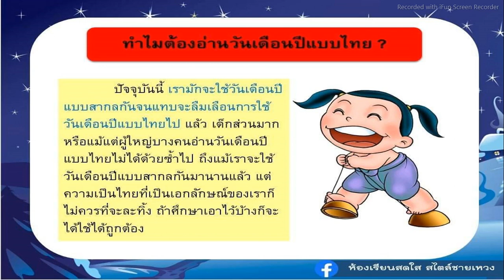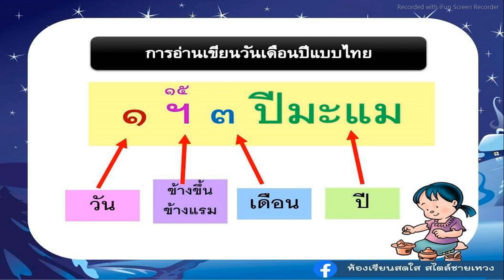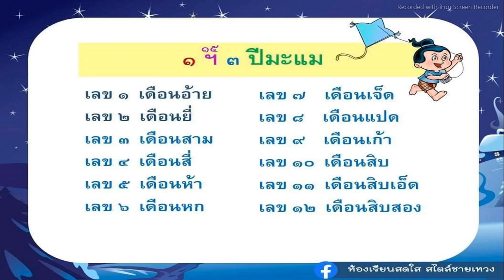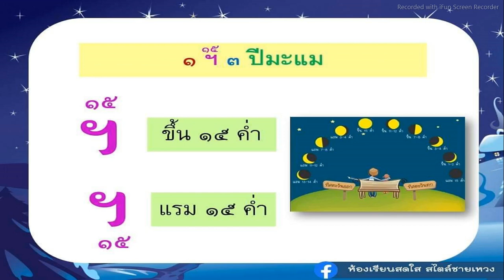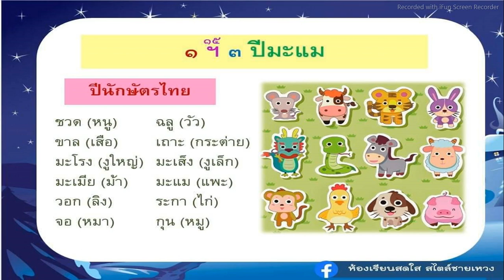วิชาภาษาไทยเรื่องการอ่านวัน เดือน ปี แบบไทย โดยครูนิสา ชาญอาวุธ วันที่ 3 สิงหาคม 2564